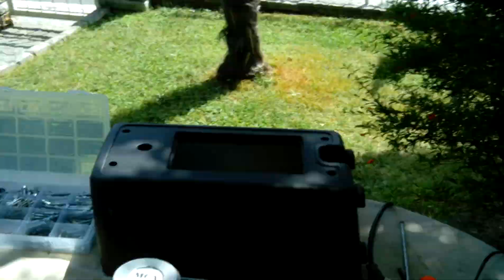Hifi & professionale - la cultura musicale è solo di sinistra? andate a prenderlo in quel posto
L' italia sta attraversanso il suo momento piu di merda da quando è nata la repubblica, oramai i comunisti pensano di avere lo strapotere e, solo loro la cultura musicale.
Da parte mia potete fallire tutti da oggi stesso e togliervi dai piedi sia come ideologia che come persone, siete inutili ed inservibili presso una società democrtica, servite solo i vostri "padroncini" inutili esattamente come voi che li votate.

Stiamo vivendo, dietro le quinte, da una decina d' anni, il periodo piu immondo della storia, sia politica che lavorativa, quindi del comunismo penso solo che sia una ignobile schifezza, tutta italiana, neppure in Russia e nell' est Europa vogliono piu questo marciume politico ed idelogico, solo in Italia ci sono gli ultimi menomati che seguono questa filosofia.

La musica in Italia anche se, dicono che non ha nulla a che fare con l' ideologia polica, di fatto è al 100% legata alla sinistra, quindi per me altro non è che schifezza pura e, quindi mai acquisterò un solo prodotto, sia cd, vinile o altro di nessun cantante o gruppo musicale di matrice italiana.

Ovviamente il mio pensiero non deve ne condizionare e ne essere condiviso, esprimo solo una mia fondata opinione che, oramai il comparto musicale, rotea tutto attorno al mondo della sinistra ideologica, quindi lontano dal mio modo di vedere e, sopratutto di mantenere simili personaggi, per me possono tutti andare a fare le pulizie a 1000 euro al mese, per quanto mi riguarda possono tutti morire di fame, cantanti, complessi e simpatizzanti a vario titolo.

Queste cose le sto vivendo in prima persona non solamente nel comparto audio, ma pure nella vita sociale di tutti i giorni, pure andando a fare la spesa in quei supermercati e discont dove assumono gente un tanto al chilo, formando personale altamente ignorante ed irrispettoso nei confronti della clientela, d' altra parte, il comunismo vuole espressamente questa porcheria di gente, altrimente non avrebbe i voti politici, quindi da adesso in poi non vado piu nei vari Eurospin, eccetera, ma vado piu volentieri nei negozi di paese, dove almeno trovo gente che non è assunta dalla disperazione e, sia proprietari che commessi hanno un altro senso etico e comportamentale nei confronti della clientela, cioè quella che permette loro di prendere lo stipendio a fine mese.
Mentre nei discount, ai vari commessi non gliene frega completamente nulla del sistema comportamentale, sanno benissimo di essere dei nulla assunti solo per avere risposto alle chiamate dei vari "lavora con noi", oppure delle agenzie di lavoro, quindi per questi personaggi, il rispetto è un optional, tipico di chi non ha nulla da perdere neppure se perde il lavoro, tanto poi vanno a leggere altri siti in cui viene riportato "lavora con noi" e si iscrivono.
Queste nullità umane vivranno sempre all' ombra di occupazioni temporanee e lavori a teremine, anche se sono laureati o altro.
Da qui si capisce chiaramente la differenza di chi nella vita si è fatto il mazzo e si è creato un' azienda, da chi, invece fa lo straffottente e vive da pidocchio sempre aggrappato agli annunci dei cerca lavoro.

Ho il sospetto che questo "precariato" sia nato a tavolino per creare disoccupazione e lavoro a basso costo e, di conseguenza, pure con gente che cerca lavoro di basso livello cognitivo, altrimenti, se almeno metà di questi "cococo e cocodè" si aprirebbero una attività e camminerebbero con le loro gambe.
Ma oggi è piu "pratico" e meno "problematico" farsi mantenere dagli altri, quindi bisogna per forza cercare chi gli da lo stipendio a fine mese.
In Italia, i giovani non cercano lavoro, ma solamente avere accreditato o soldi a fine mese, i 5 stelle sembra abbiano insegnato questo sistema, quindi, al sottoscritto, comunisti, fancazzisti, mantenuti statali e 5 stelle, possono tranquillamente essere eliminati già da subito e, di conseguenza ho avuto esperienza diretta che, dove sono impiegati questi "cocodè" e "cerca lavoro" di evitarli a priori, sia loro personalmente che i posti in cui lavorano, visto che, suermercati tra Desenzano del Garda, Sirmione e Peschiera del Garda ce nesono 26, non due o tre, quindi basta solamente cambiare porta, tanto i prezzi dei discount oramai sono uguali a quelli normali come Esselunga, Conad, Italmark e tutti gli altri e, noi qui, li abbiamo tutti, quindi basta semplicemente entrare in uno di questi e lasciare perdere i discount di gente assunta un tanto al chilo che, peraltro, difettano pure di intelligenza, almeno da quello che ho riscontrato personalmente.
Con Mariella abbiamo fatto la spesa assieme, ma ognuno abita a csa sua, quind abbiano chiesto conti separati, dividendo pure le cose alla cassa ed un commesso dell' Eurospin di San Benedetto di Lugana ha detto "non ho parole", come a dire che suiamo pezzenti o deficenti.
Da qui si capisce lo "status" del personale assunto in quei posti, io mai mi sarei sognato di assumere gente del genere, mi sarei vergognato.

JBL per un amico di Verona in fase di realizzo